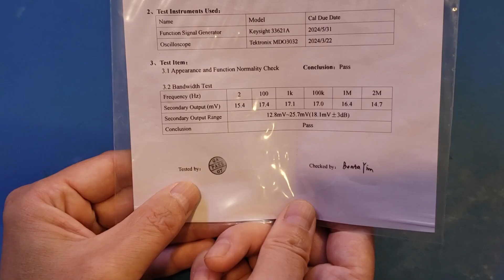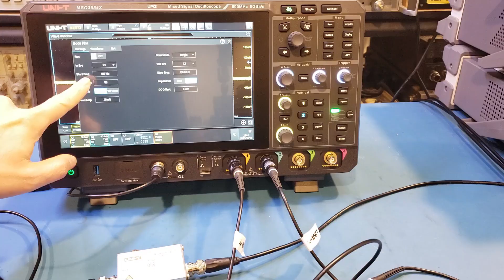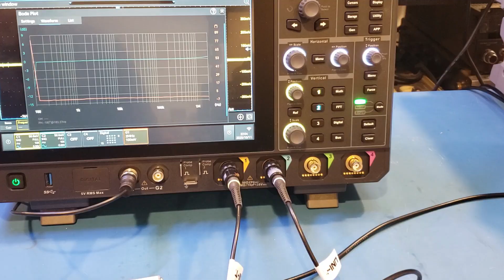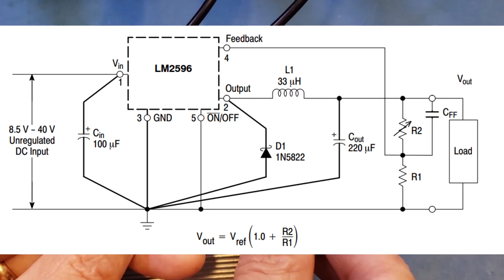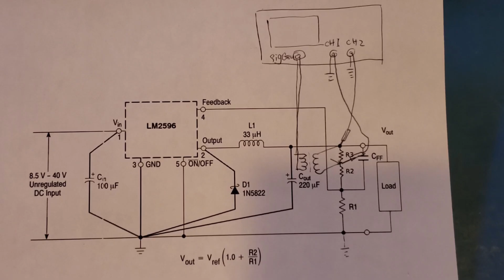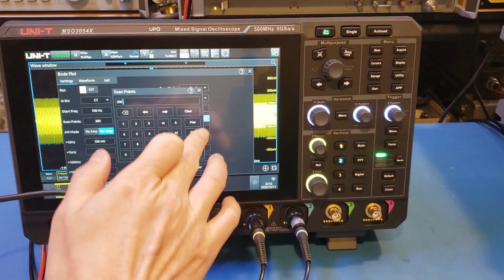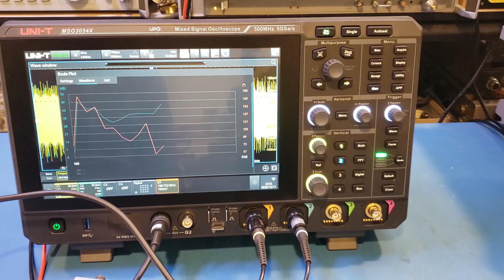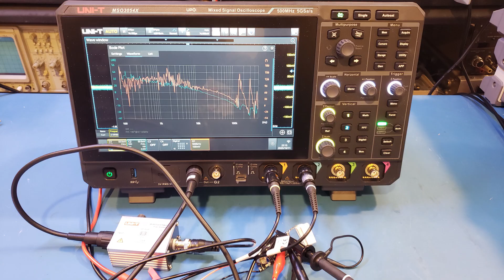UNI-T UT-ISOT Injection Transformer, Phase/Gain Margin Measurement, Loop Stability Analysis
In this video, I demonstrated the measurement of phase margin and gain margin of a switching power supply using UNI-T's UT-ISOT isolation transformer for signal injection.

00:00 Oerview
01:48 Teardown
03:28 UT-ISOT frequency response
05:10 Experiment setup
08:20 LM2596 board modifications
09:52 Control loop phase/gain margin
13:59 Bode plot analysis, conclusions